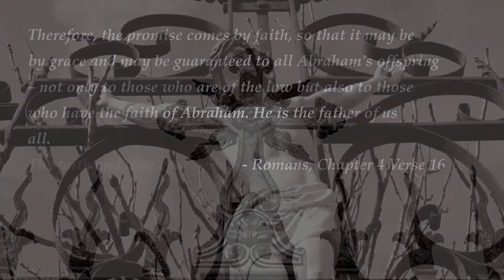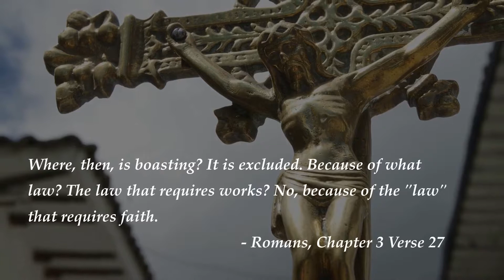Top Bible Verses on faith - By faith Moses, when he had...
We are creating videos of top Bible Verses to help people heal, relax and learn. These are the top Bible Verses on faith!